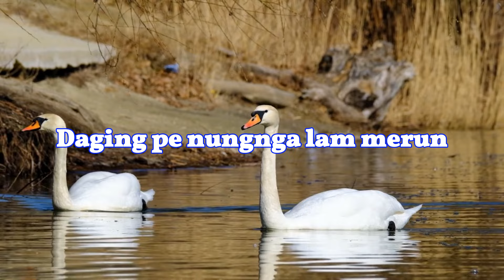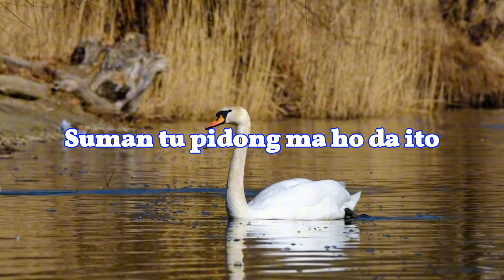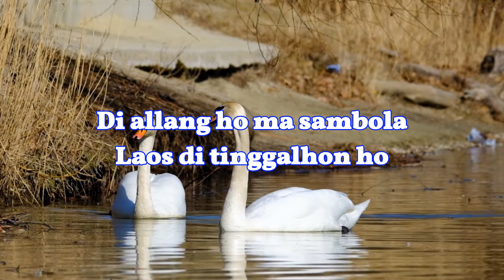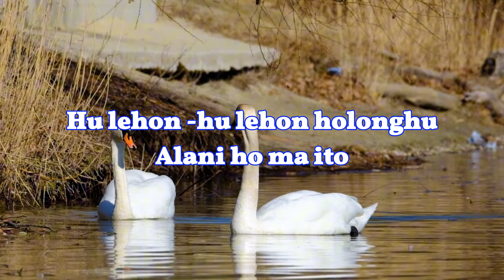Korem Sihombing - Alani Ho Ma Ito (Video Lirik)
🎵 Credit's
Judul :  Ala Ni Ho Ma Ito
Artis :  Korem Sihombing
Cipt :  Viand S
Produksi : Romora Record
*Lirik* |

Alani ho ma ito
Umbahen au songonon
Gabe marsingkor rohangki
Mangan pe so boi tarbondut
Modom pe so nok matakku
Marningot pambahenanmu
Na pasiranghon holongta

Gabe malala rohangki
Sega ma nang pingkiranhi
Daging pe nungnga lam merun
Mardalan pe songon na habang
Marningot janji na tabahen
Tarputus di tonga dalan

Tarsongon bunga ma au da ito
Na malos sian ranting na
Andorang so mangerbang
Di dege i angka jolma

Suman tu pidong ma ho da ito
Manonggopi antajau
Di allang ho ma sambola
Laos di tinggalhon ho

Hansit-hansit ni rohangku
Hu lehon hu lehon holonghu

Produksi : Romora Record
Executive Produser : Romora Record
Producer : Much Simanjuntak